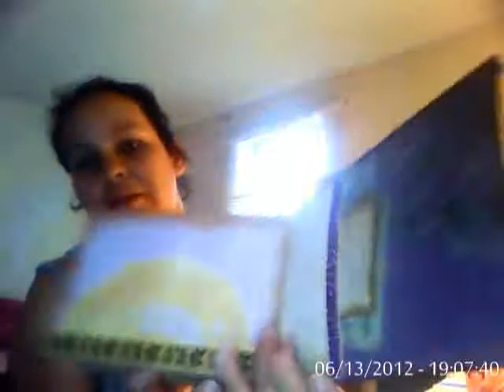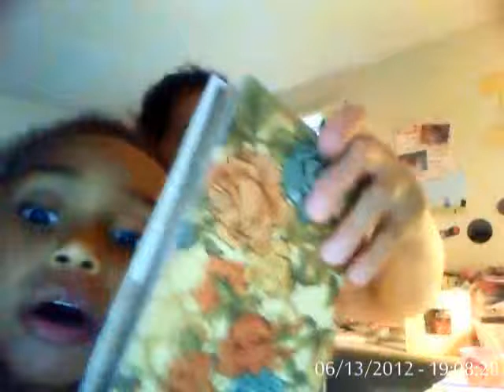Few projets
Some things i have been working on for the last couples of weeks
TFW